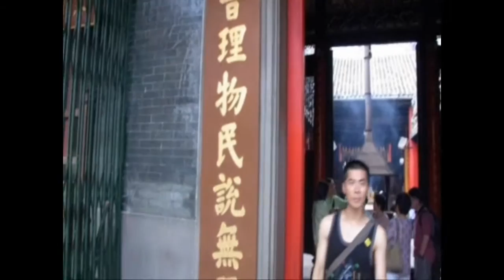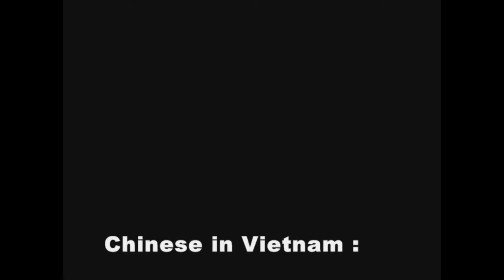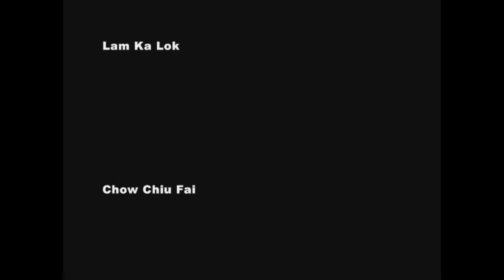Summer Field Trip Vietnam 2010 (part 2/2)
Summer Field Trip Vietnam 2010